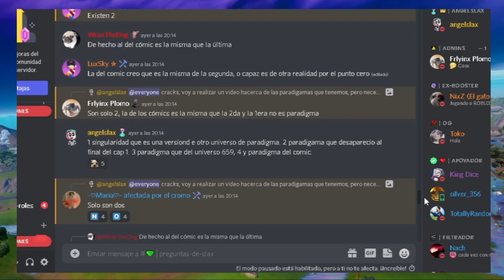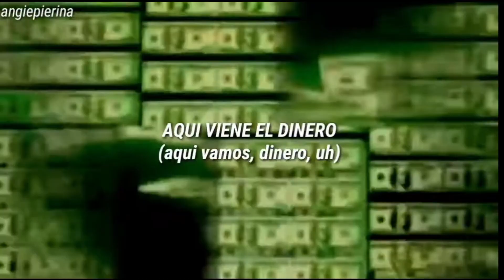Toda la HISTORIA de la PARADIGMA Temporada 4 Capitulo 3 PARAISO FORTNITE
En este video conocerás la historia de la paradigma, miembro de los siete y que relación tiene con singularidad.